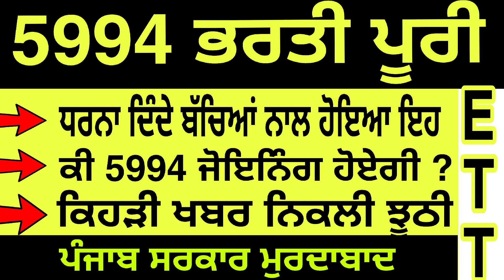ETT 5994 Update 👉 Ett 5994 Final List👉 Ett 5994 today update 👉 ett 5994 news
ETT 5994 Update 👉 Ett 5994 Final List 👉 Ett 5994 today update 👉Ett 5994 selected list👉 ett 5994 news

ਚੱਕੋ ਭਰਤੀ 5994 ਹੁਣ ਹੋਏਗੀ ਪੂਰੀ 👉 ETT 5994 ਵਾਲਿਆਂ ਨੇ ਘੇਰਿਆਂ ਸਿੱਖਿਆਂ ਮੰਤਰੀ ਹਰਜੋਤ ਬੈਂਸ LIVE 🔴

ETT 5994 New Update 👉Ett 2364 new update 👉 ett 5994 final list update 👉 ett 2364 joining letter news

Ett 2364 new update 👉 ett 5994 new update 👉 computer teacher posts update 👉 Punjab Teacher Posts

5994 ਸਕਰੁਟਨੀ ਲਿਸਟ ਕੀਤੀ ਜਾਰੀ  👉ETT 5994 Update 👉 ETT 5994 Final Merit List 👉ETT 5994 Final Result 👉
Ett 5994 Final Answer Key 👉 Ett 5994 final result update 👉 ett 5994 merit list 👉 ett 5994 update

6635/2364/5994 ਭਰਤੀਆਂ ਪੂਰੀਆ ਕਦੋ  👉ਸਿੱਖਿਆ ਮੰਤਰੀ ਨਾਲ ਮੀਟਿੰਗ ਦਾ ਸਿੱਟਾ  👉 Teachers ਨੂੰ Promotion ਕਦੋ

ETT5994 Update ।। 5994 MERIT LIST ।। 5994 Paper A Result ।। ETT 2364 UPDATE #5994

ETT 5994 UPDATE 👉 ਹੁਣ ਅੱਗੇ ਦੀ ਕਾਰਵਾਈ ਕੀ ਰਹੇਗੀ ✅ 5994 Paper A Result ਕਿੰਨੇ ਬੱਚੇ ਹੋਏ ਪਾਸ ⚡ ਮੈਰਿਟ ਲਿਸਟ

Ett 5994 Final Answer Key ।। Ett 5994 final result update ।। ett 5994 merit list ਕਦੋ ਆਏਗੀ ? ett 5994

ETT 5994 update ।। ett 5994 latest news । ett 5994 posts update 2024 । ett 5994 Paper A Result

Ett 5994 List Out । Ett 5994 update । ett 5994 latest news । ett 5994 posts update 2024 । ett posts
Ett 5994 Final Answer Key ।। Ett 5994 final result update ।। ett 5994 merit list

5994 ett posts
5994 ett paper A result
ett 5994
5994 ett
2364 ett post update
2364 ett post update today
ett 2364 posts new update today
2364 ett posts new update
2364 ett post update
2364 ett post update today
2364 ett posts new update
2364 ett posts update today
2364 posts new update
6635 ett posts update
6635 ett posts update today